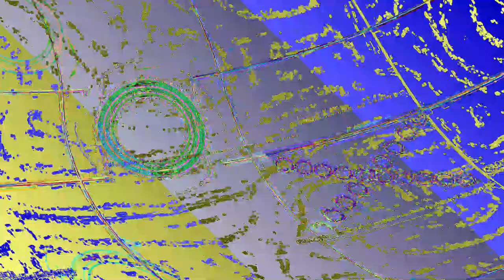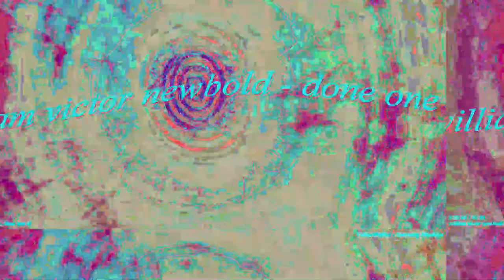[EPILEPSY WARNING] Oscillator Grazings 2 *Photosensitivity Warning*